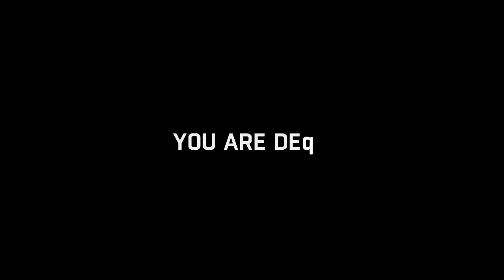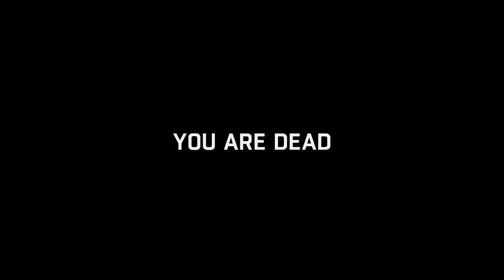Dying Light Gameplay Walkthrough Part 14 ||OBI GAMER